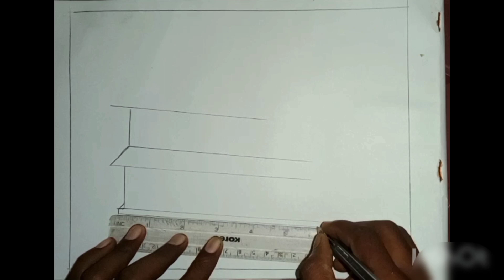House ki drawing/How to draw house/Ghar ki panting/🔥🔥🔥👍🏘️🏠video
House
House  panting
House art
watercolor painting
Ghor ki panting
ameging art